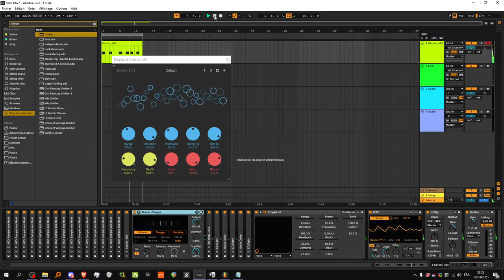simple bubbles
lil bubbly patch for a tune i'm working on